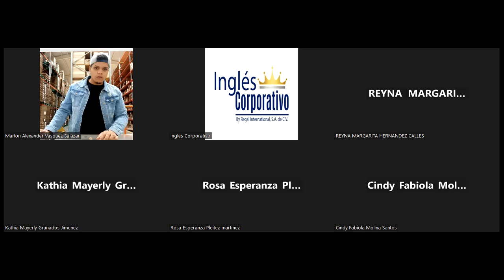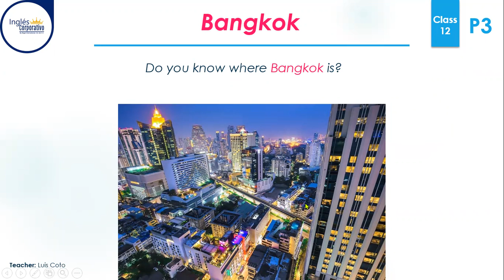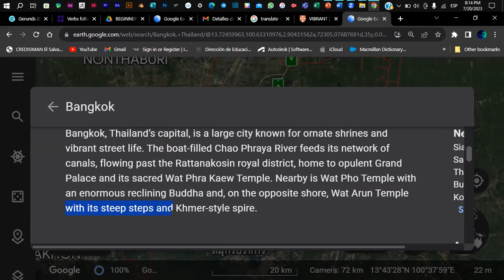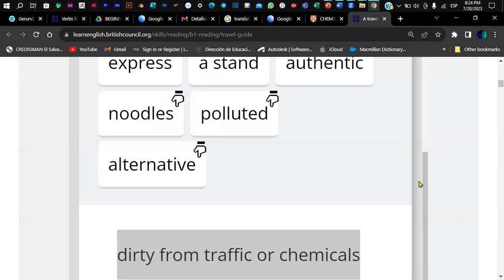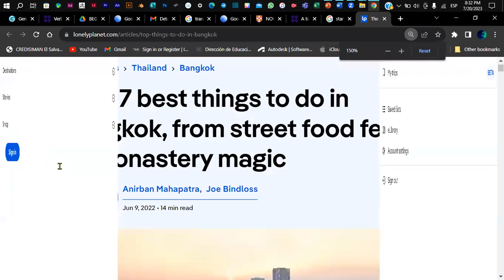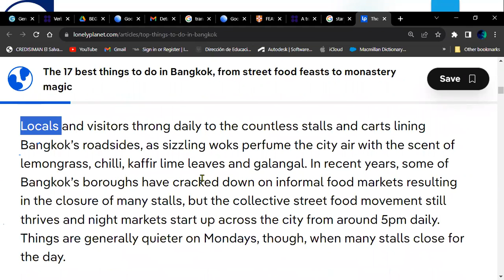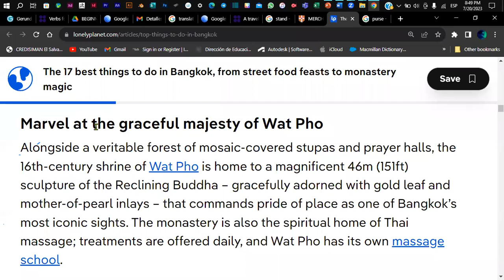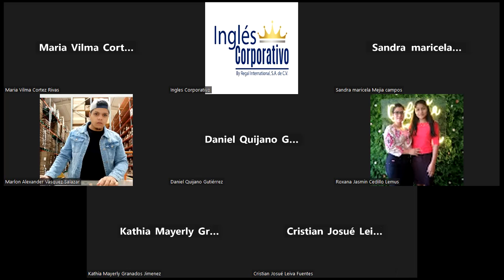Sesión 12-20-07-2023-P3-02-8-9-PM-07-23-Coto- Reading - Scanning Activity.